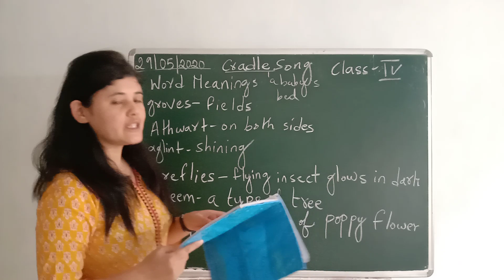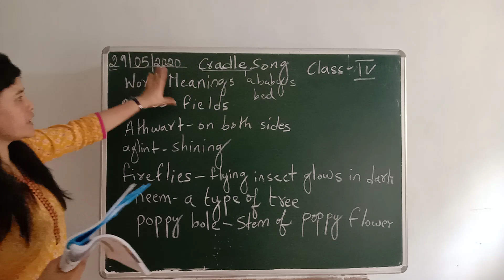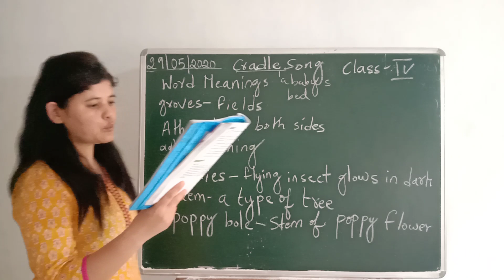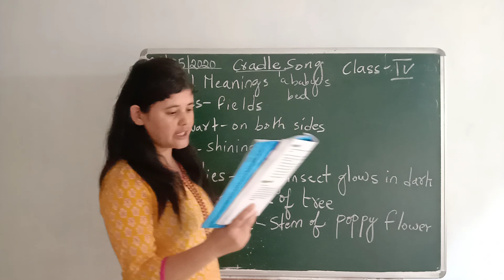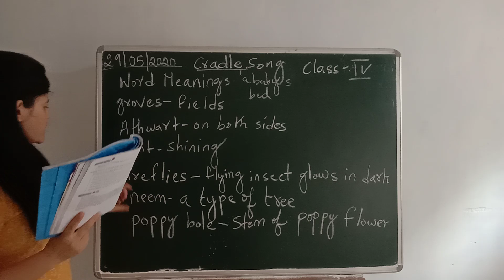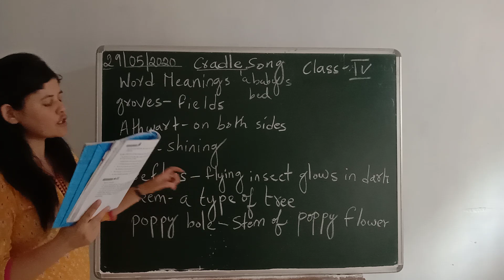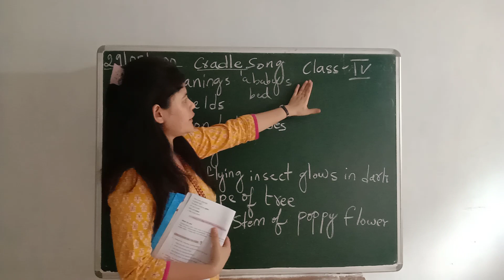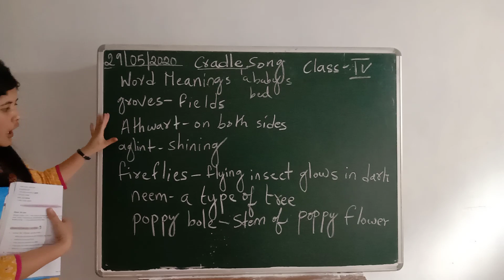Online Education, Episode- 65, Englishfor Class- IV( 29.05.2020)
Subject Teacher: Mrs. Payal Gurung